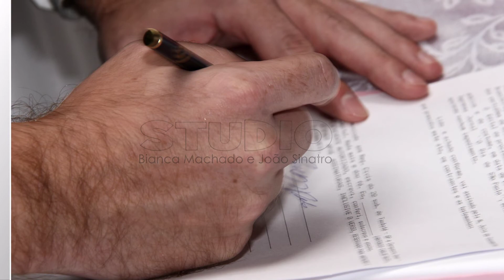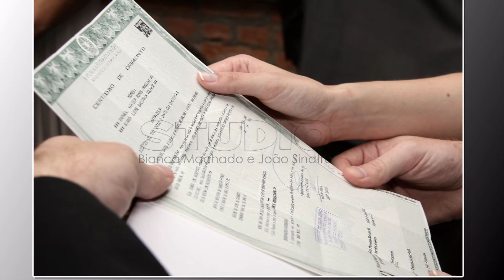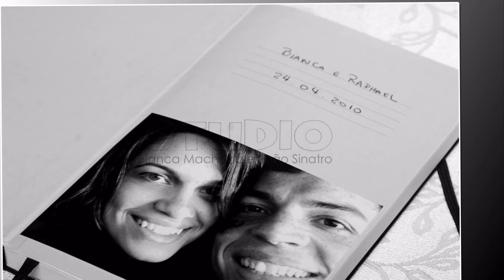Fotos profissionais de Casamento : Cerimônias pequenas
Ensaios à partir de R$ 1000,00
Fotografia profissional para cobertura de fotos para casamento em cartório, salão de festas, igrejas e sítios